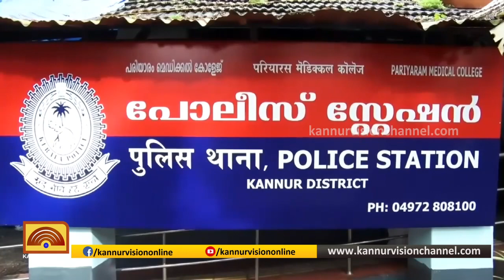ഇന്നത്തെ വാർത്ത | INNATHE VARTHA | 24-12-2019 | KANNUR VISION NEWS